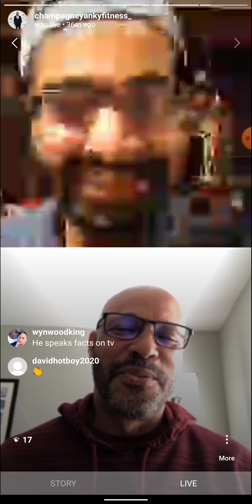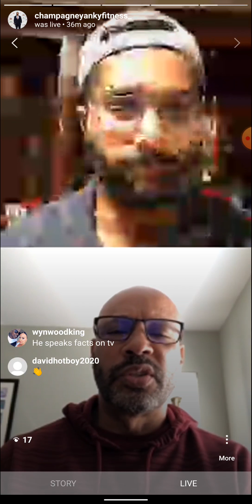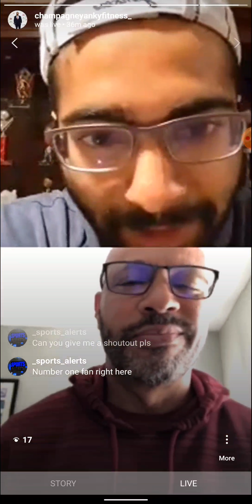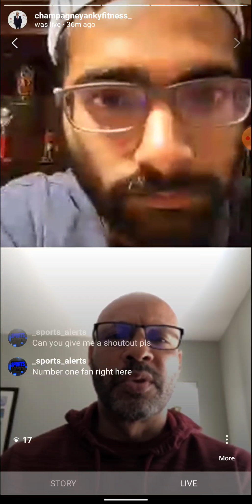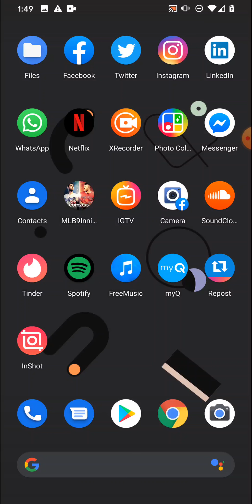My Interview With Jim Trotter From The NFL Network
NFL Network Reporter/Analyst Jim Trotter Joined Me On Instagram Live Today To Discuss How The Family Is Doing During This Tough Situation,NFL Free Agency/Draft, Working With The NFL Network Crew, Rapid Fire Questions, Kobe Bryant's Legacy And Stay Safe Everyone 💯🏈👍✊🙏